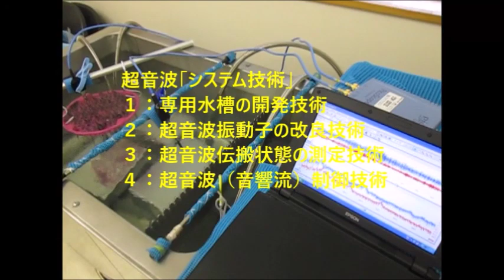超音波洗浄機のダイナミック液循環システム ultrasonic-labo